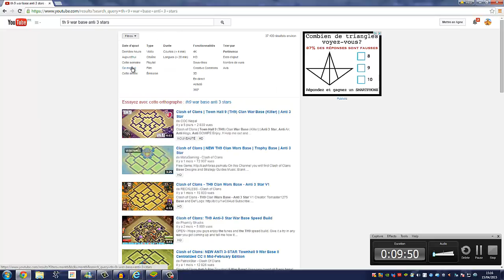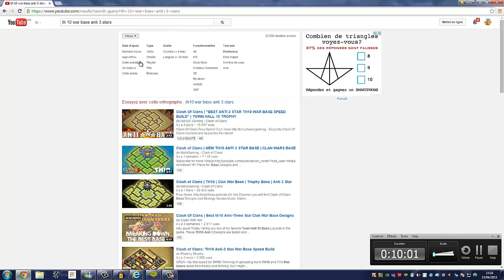Les Grands principes pour avoir un bon village en GDC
Malheureusement, le Village parfait n'a pas encore été inventé et le votre devrait respecter le plus possible de principes édictés dans cette vidéo, je vous préviens il va falloir faire des concessions...
A vos marques, prêts, bâtissez !